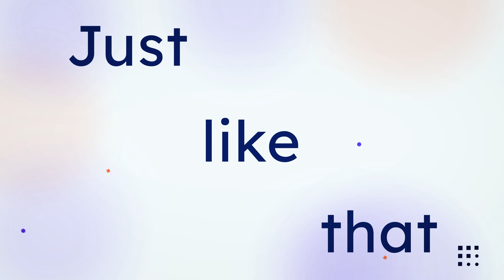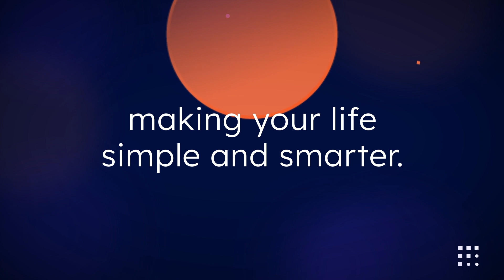How AI Agents Will Improve Your Life | Fetch.ai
Fetch.ai is attending The AI Summit New York as a Gold Sponsor, which includes a speaking stage and a panel session for our CEO, Humayun Sheikh. Humayun's talk "Fetch.ai: An open platform for the AI economy" will happen at the Next Gen App Stage, so be sure to join us at the event if you plan on attending!

 Fetch.ai, a Cambridge-based AI company, is redefining the possibilities of an intelligent and connected world through its AI agent-based technology. Fetch.ai’s infrastructure technology enables developers and businesses to build, deploy & monetize through an agent based modular platform for the new generation of AI applications. The company’s core product, DeltaV, fuses Language Models (LLMs) and AI Agents to create an open and dynamic marketplace that connects users to services and reimagines the current search experience.